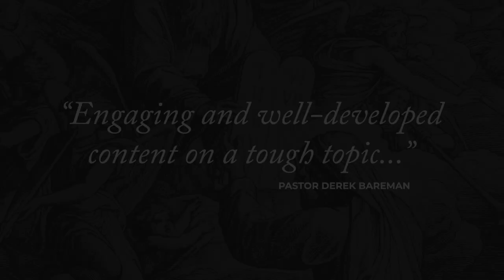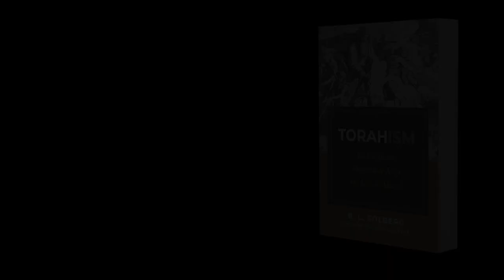Torahism: The New Book from Williamson College Press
Williamson College Press is proud to announce its inaugural published work with the release of R. L. Solberg's "Torahism". Watch this video for a taste of this fascinating look into a modern heresy. And join us on November 5th at 6:00 PM to meet the author at our book launch party!